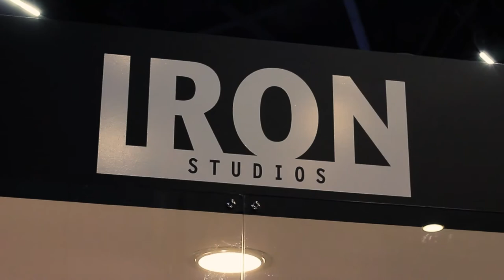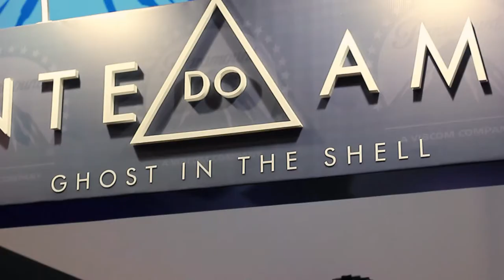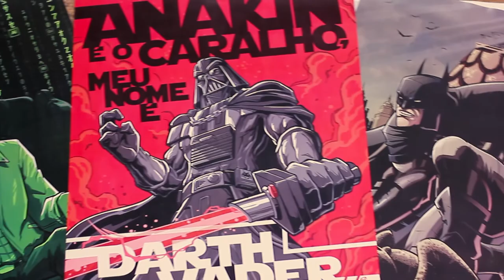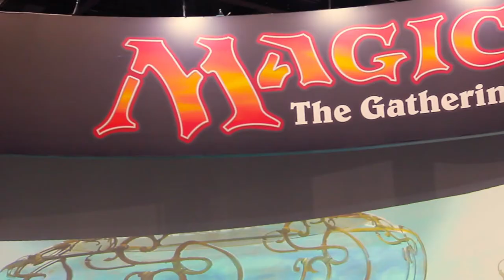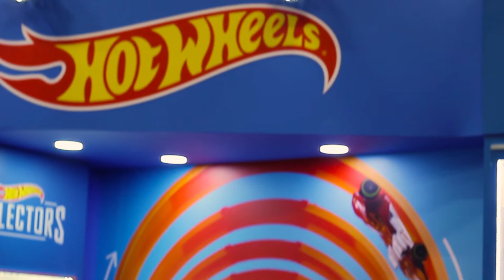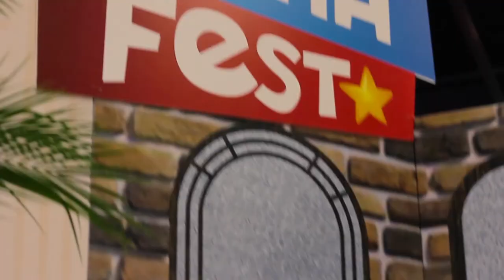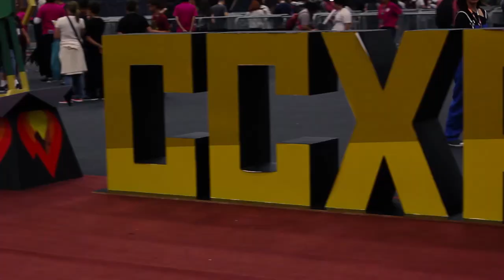Visita à Comic Con Experience 2016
Visitei a Comic Con Experience por um dia pela primeira vez e adorei o evento! Confira como foi minha visita e veja o que encontrei por lá!

Agradecimento ao meu amigo Maurício por ajudar com a gravação!

Gostou e quer mais? Então ajude na divulgação clicando em gostei.